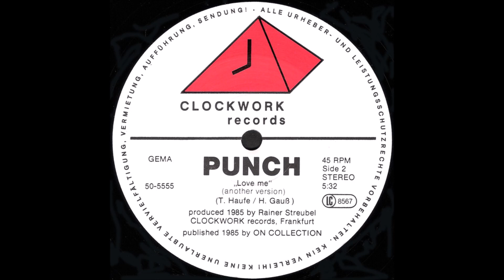Punch – Love Me [Vinyl /12"/ 45 RPM/ Stereo /Germany /1985/ Clockwork Records]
A Love Me (Special Version)
B Love Me (Another Version)